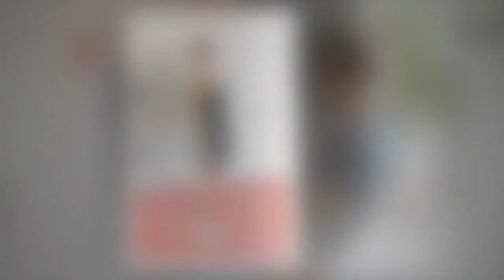Alessandra Sublet de nouveau en couple ? Sa réponse franche